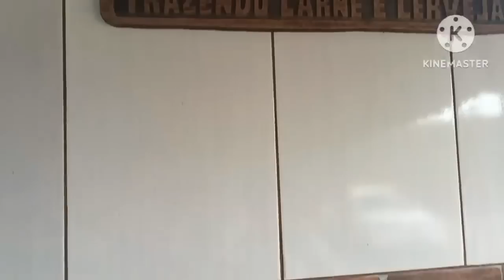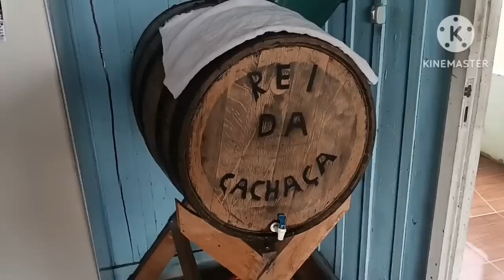**vendido**SÍTIO 7 ALQUEIRES COMPLETO - PLANTIO - 2 RIOS ÁGUA DE NASCENTE R$785mil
São 7 alqueires sendo 6 com escritura e registro - entre o município de ibaiti-Pr e Pinhalão-PR - área já em plantio de soja com excelente aproveitamento - conta com nascente própria - casa grande toda avarandada - área com o privilégio de ter 2 rios ao fundo .
Barracão pra manejo de gado leiteiro.
Tuia.
Horta e galinheiro.
Investimento de R$785mil